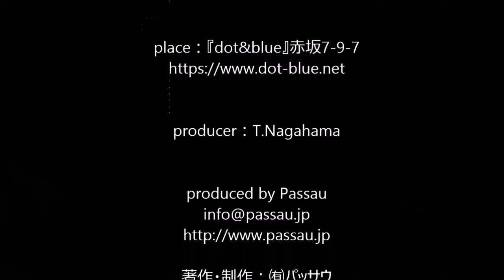【可南子Kanko & 三星直子 Naoko Mitsuboshi】癒しのクラシック Jeanine Rueff『Chanson et Passepied 』赤坂7丁目“日曜午後の響宴会”Vol.1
今回の『癒しのクラシック』は、2019年2月17日（日）にミュージックバー「dot&blue」で行われました可南子Kanko & 三星直子による演奏をお届けします。

演奏曲：ジャニーヌ・リュエフ
　　　　“シャンソンとパスピエ”